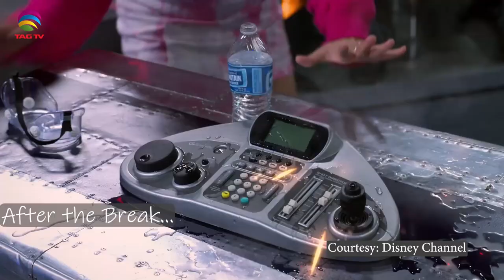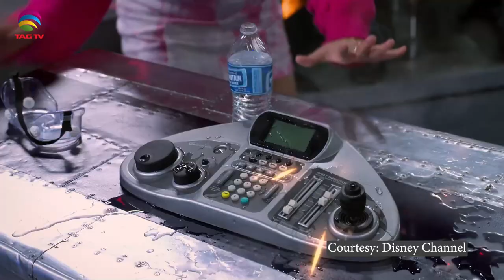The Darriel Roy Show - Disney's Villains Of Valley View actess, Kayden Muller-Janssen